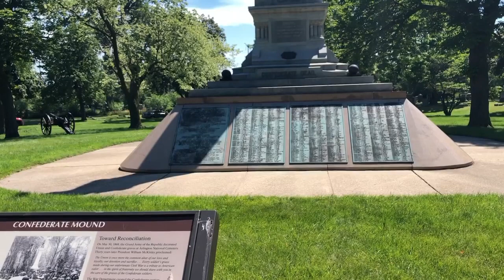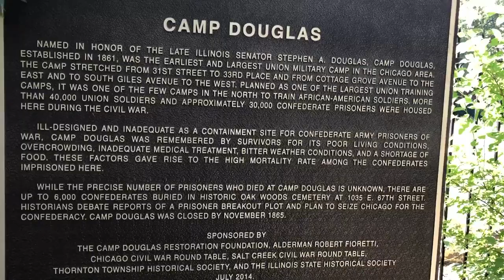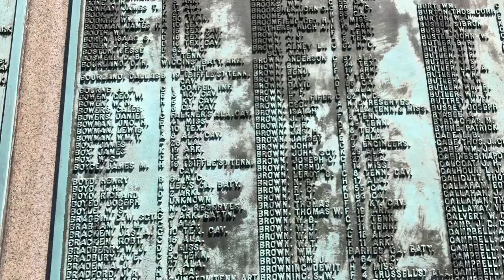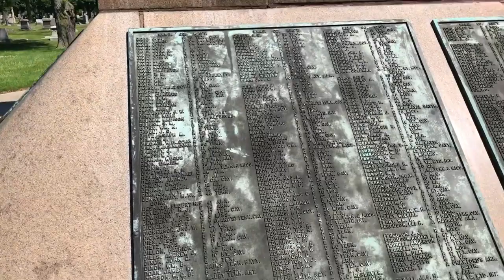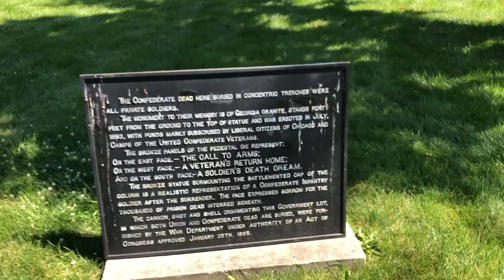Chicago Scene at Oakwood Cemetery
Oakwood Cemetery is one of the more significant historic cemeteries on Chicago's South Side with burial sites of renowned figures like Mayor Harold Washington, civil rights activist Ida B. Wells, and Olympian Jesse Owens.